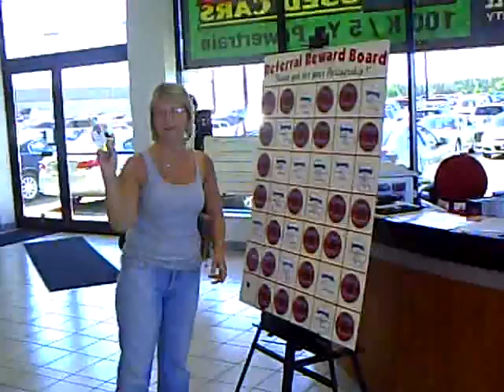Mills GM Referral Rewards Board- Carol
As a special "Thank You" to customers who refer their friends to Mills dealerships, we've developed a $50 referral bonus with a $1,000 twist.

When you refer someone to us and they buy a vehicle from us, you get a $50 check and a choice.  You can either keep the $50, or take a chance at pulling up to $1,000 from our Referral Bonus Board (located at each Mills dealership).  We did say 'take a chance' though- it's possible you could pull a $25 winner.  Don't despair if that happens though, the best thing is, there's no limit to the number of chances you can have at the board.  Just refer more people, if they buy, you're "in the money".

If you know someone who's looking for a vehicle, new or used, stop in at a Mills dealership today.   Ask for details on how you can get a chance at pulling $1,000 from the Mills Referral Bonus Board by sending your friend to a place you know they'll always be treated right!  Our customers are the reason we're in business, and we strive to always make their experience the best it can be, in the showroom or the service bay.